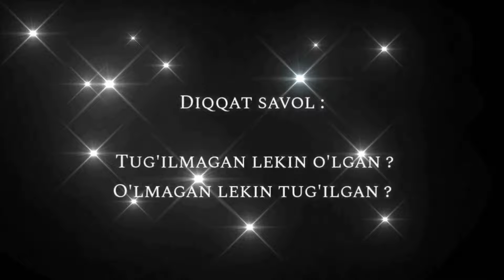TOSHKENTDA ISHLANG VA PUL TOPING! OYLIK 6 000 000 SO'MGACHA! (Ish Bor)